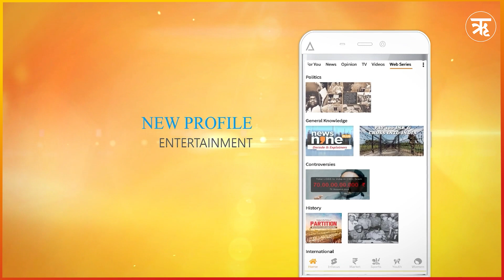Vinesh Phogat और Bajrang Punia का कांग्रेस ज्वाइन करना सियासी दंगल या राजनीतिक हथकंडा? | Ritam Hindi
हरियाणा विधानसभा चुनाव के पहले रेसलर विनेश फोगाट और बजरंग पूनिया 6 सितंबर को कांग्रेस में शामिल हो गए। पहले भी कई खिलाड़ी राजनीति में आते रहे हैं, अलग-अलग पार्टियां ज्वाइन करके राजनीति करते रहे हैं, अपना एक दूसरे से विरोध जताते रहे हैं… लेकिन इन दोनों की कांग्रेस में एंट्री पर बात करना इसलिए जरूरी है क्योंकि इन्होंने यहां तक आने के लिए जो ‘राजनैतिक पैंतरेबाजी’ की है उससे कई गंभीर सवाल खड़े होते हैं।